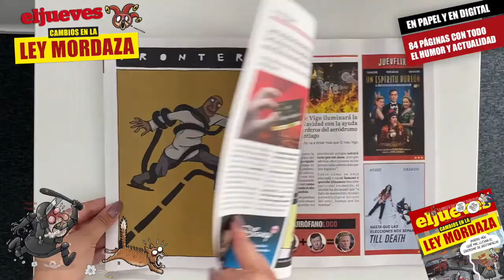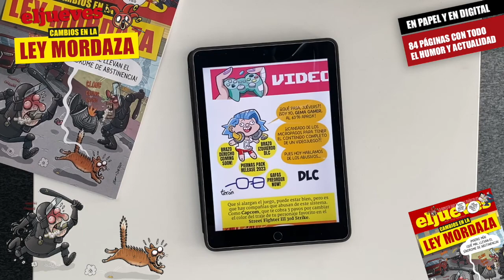¡Ya está el nº 2321 en tu kiosko y en tu pantalla más cercanas!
Te contamos qué cambios (pocos) han propuesto y cómo han reaccionado los sindicatos de policía (reaccionarios ellos). Además, le pegamos un buen repasazo al perla más perla propuesto por el PP para renovar el Tribunal Constitucional. También te ofrecemos las mejores viñetas sobre la pulla entre Casado y Ayuso, que todavía dura y lo que te rondaré, morena...